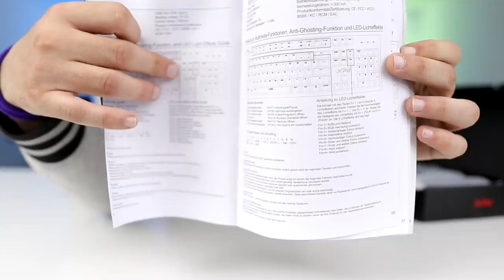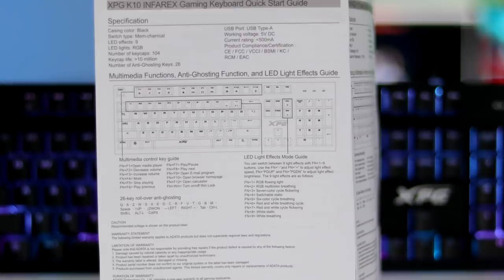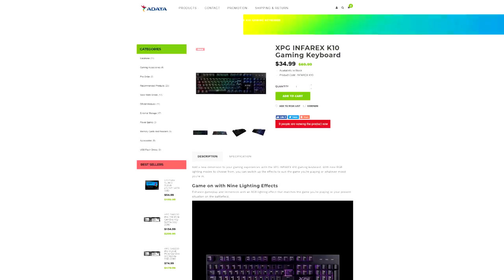PROKINA PODELJENA OSEĆANJA